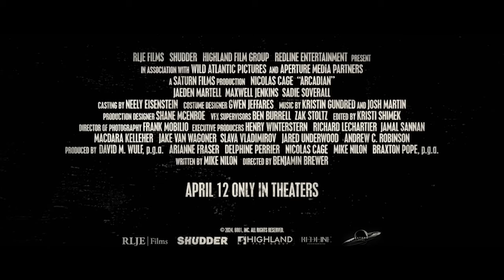Arcadian Movie Review 2024: Starring Nicolas Cage, Jaeden Martell, And Maxwell Jenkins!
Arcadian review by Big Gold Belt Media

Synopsis:
In a near future, normal life on Earth has been decimated. Paul and his two sons, Thomas and Joseph, have been living a half-life – tranquility by day and torment by night. Every night, after the sun sets, they face the unrelenting attacks of a mysterious and violent evil. One day, when Thomas doesn't return home before sundown, Paul must leave the safety of their fortified farm to find him. A nightmarish battle ensues that forces the family to execute a desperate plan to survive.

Exclusively In Theaters April 12

for additional news and updates